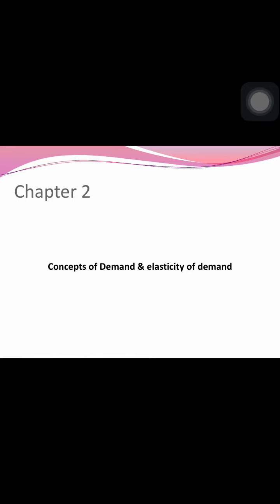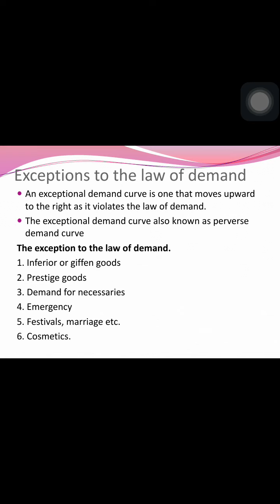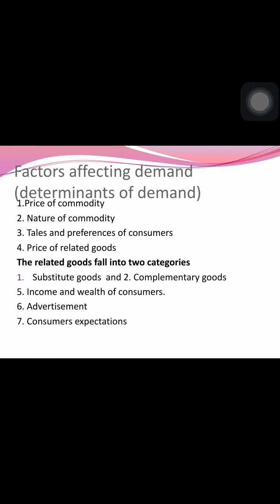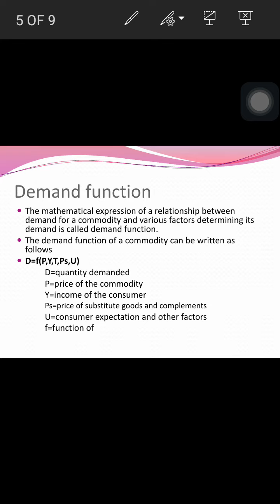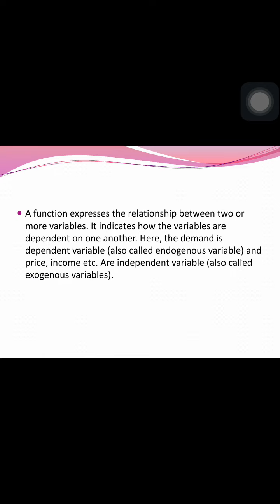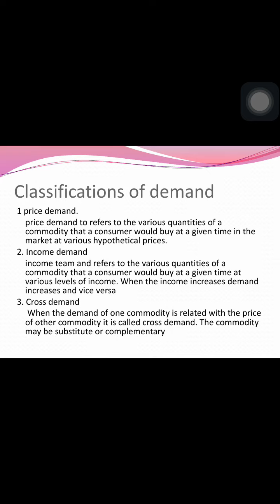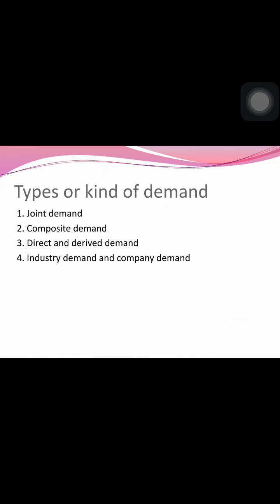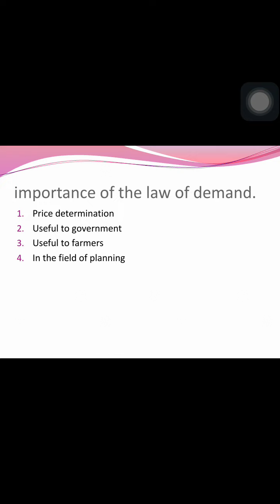23 November 2020